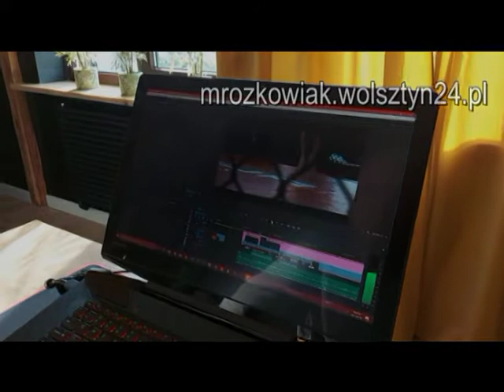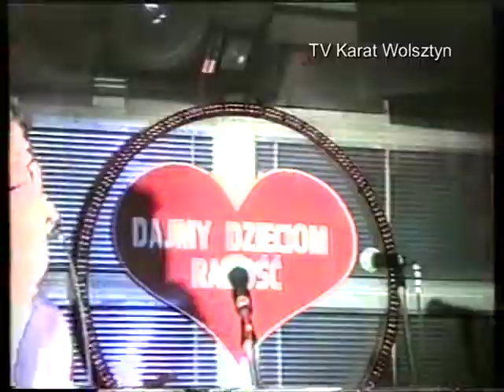19.03.1993 Wolsztyn TV Karat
Koncert ,,Dajmy dzieciom radość"
 Restauracja ,,Kaukaska"
 Wolsztyn